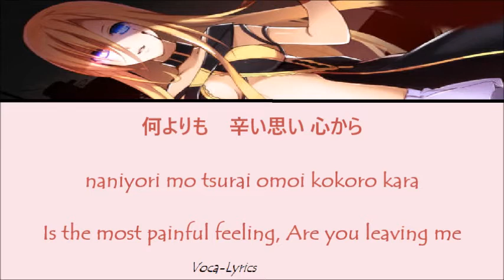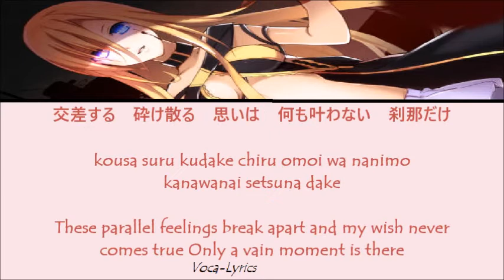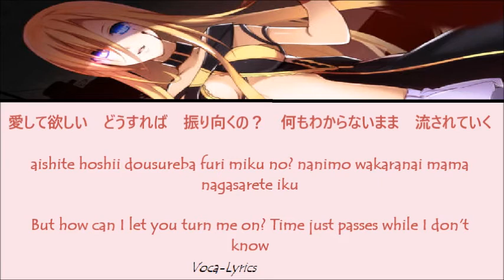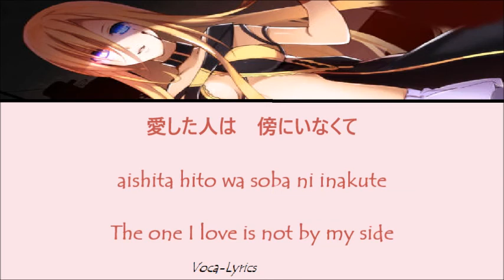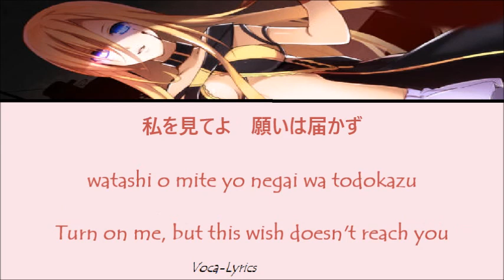[VOCALOID] LILY Blood Error [Japanese Romanji English Lyrics]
Blood Error

Apr.3.2013

Singers
Lily

Producer
Sele-P

ありがとう
:D